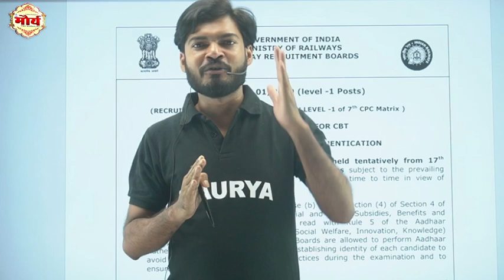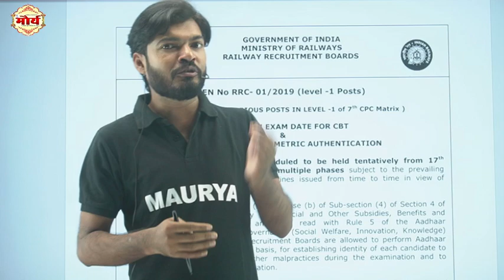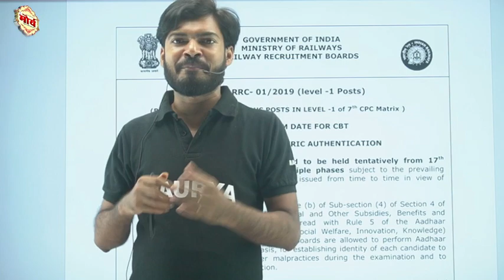Railway Group D Exam Date Out |आ गयी Exam Date |Notification जारी |by Anupam sir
Railway Group D Exam Date Out | आ गयी Exam Date | 17 से शुरू | Group D Exam Date 2022 | Group D Exam Latest News Today | Group D ka exam kab hoga | Complete Information by Anupam sir

Maurya Digital Classes के निदेशक निशांत सर अपने 15 वर्षों से अधिक अध्यापन एवं मार्गदर्शन के अनुभव को संजोकर अब परीक्षार्थियों को डिजिटल शिक्षा के क्षेत्र में भी लाभान्वित करने हेतु यूट्यूब चैनल Maurya Digital Classes का शुभारंभ किया है| हमारा एकमात्र लक्ष्य : नवीनतम तकनीक को समाहित करते हुए परीक्षार्थियों को उच्च गुणवत्तामूलक पाठ्य सामग्री प्रदान करें|और आप सभी  उनकी सफलता मे सारथी की भूमिका करे |
आज का वीडियो है   REET पटवार LDC SI प्रतियोगिता परीक्षाओं के लिए महत्वपूर्ण प्रश्नो का आकलन आईये देखते हैं

To download maurya_digital_classes app on Google play store
Click the below link
Maurya Digital Classes की Website पर जाने के लिए नीचे दिए गए लिंक पर क्लिक करें👇👇👇👇
Maurya Digital Classes के Facebook Page  पर जाने के लिए नीचे दिए गए लिंक पर क्लिक करें👇👇👇👇
Maurya Digital Classes के Telegram Group Join  करने के लिए नीचे दिए गए लिंक पर क्लिक करें👇👇👇👇